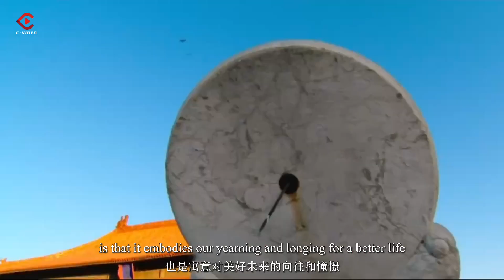What Is The Golden Panda? 金熊猫是只什么猫？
The first Golden Panda Awards is coming! If you want to get the answer, first and foremost, you need to understand why the panda is golden! Spoiler alert, it’s an audiovisual spectacle!